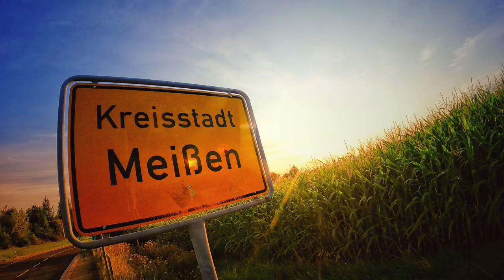Maurice Brocco 2021 - Short Version